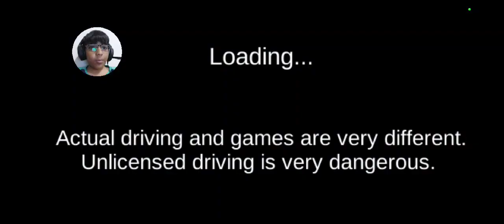HOW TO FLY IN PLANE IN 3D CLASS DRIVING